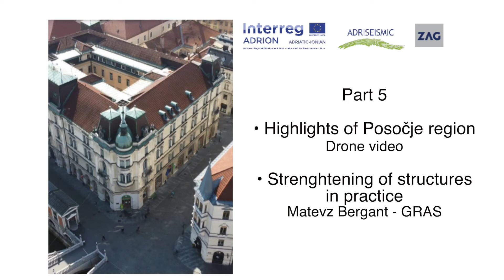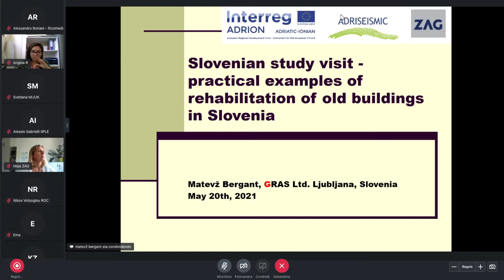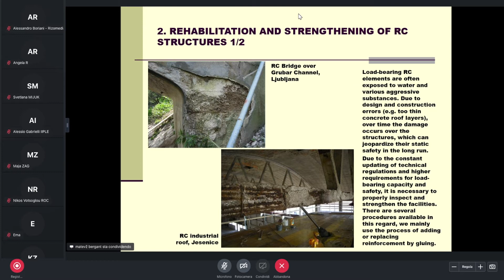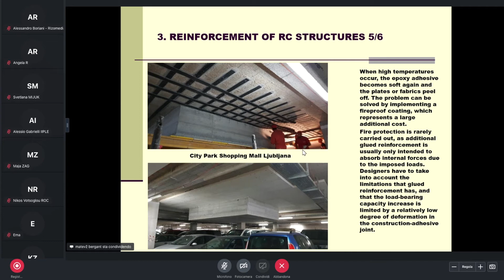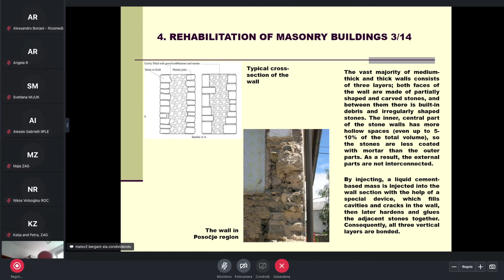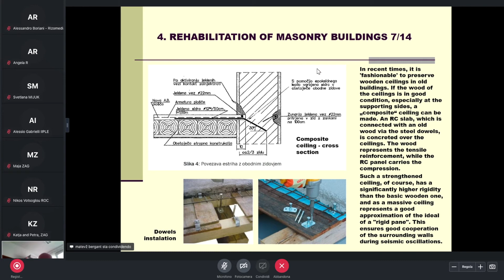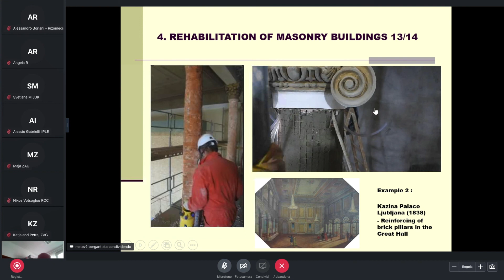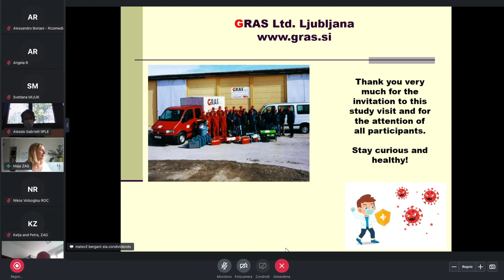Slovenian study visit - Part 5 - Posočje region and the Strenghtening of structures in practice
Slovenian study visit - Posočje region and the Strenghtening of structures in practice

Adriseismic held the Slovenian study visit, organized online by ZAG, the Slovenian national building and civil engineering institute, on 20 May 2021.
In this fifth part
1 - Highlights of Posočje region (drone video)
2 - Presentation of "Strengthening of structures in practice"
The expert is Matevz Bergant from GRAS